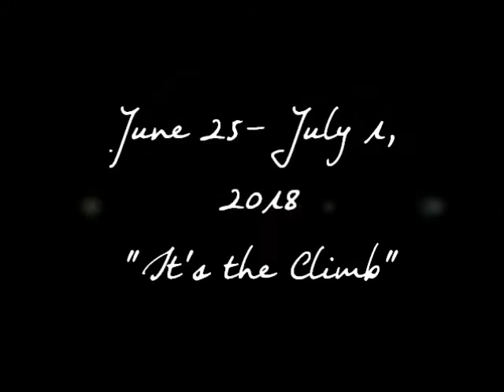Weekly Astrology Reading June 25-July 1: “It’s the Climb”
The  Moon illuminates the sky this week reminding us of the progress we’ve made through the first half of 2018.  This is a year of healing the past once and for all, but healing some deep seated wounds can be a daunting, scary and painful task to achieve.  This week the energies not only remind us of where we’ve been, but that a bright, happy future is waiting if we are finally ready to release.

Mars is entering a retrograde period beginning Tuesday, the 26th and will remain in stalled mode until August 27.  Mars is the engine that drives us all, so as it begins to slow down, we feel our internal engines beginning to slow down as well.  We begin to lose our momentum that we’ve been building over the past several months of the year, and almost lose the drive to keep pushing ahead.  This is a time of forced introspection, to let the jets cool in a manner of speaking and to review where our past actions have lead us to where we are now.  Have our actions been helping us to move forward or are they making us repeat the same cycles again and again?  Normally, these are cycles that are filled with impulsive choices, anger, and many other self focused shadow side issues that Mars tends to bring.  Because this retrograde is happening in the sign of Aquarius, it is a signal from the universe that is freeing us from cycles of the past.  This is a time when action is not required, but refelction and observation is the main goal.  Action will come later in this year of transformation.

There will be a lot of looking to the past, especially the events surrounding the end of 2017 this week under the energies of the Capricorn Full Moon.  Full Moons are a time of releasing what no longer serves us, and this particular Moon asks for us to review the roots and structures under us and to see where certain events no longer serve us; especially in terms of family, home and career as these are ruled by the Capricorn and Cancer energies that make up the Full Moon.

The Capricorn Full Moon teaches us to trust that wherever we are now is where we are meant to be.  The past year has thrown new beginnings on us that have made us question what we once viewed as our safety nets (home, family, career) and has made us very uncertain of what is safety.  This week, we are reminded that no matter what unexpected events have occurred in the past year, it is ultimately where we are intended to be right now.

Though this moon is reassuring, it’s also one that makes us accountable for our choices, and decisions.  Saturn ruled Capricorn is all about lessons, and this week, we may have to confront our problems head on and face any hard truths head on.  Where some may be receiving the harsh end of karmic cycles, others will be repaid for the hard work they have been putting in.

Regardless of how the scales balance this week, we all see that we have to push past whatever is stopping us or holding us back and push through anyway.  The July eclipse season will give us greater clarity on how to push through exactly, but for now, it is the time for listening to what our heart is telling us needs to be done.  It is the true compass.

Mercury moves into the fiery sign of Leo this week as well.  When the planet of communication lands in the sign of confidence and strength, we all gain greater views of our self and our purpose.  This three week transit will guide us to go within (along with the Mars retrograde) and find what truly makes us happy.

Archangel Uriel surrounds us in this highly charged week.  The angel known as the psychologist of the Archangels, he removes toxic energies from our minds and energetic cords we’ve created with others.  He helps us to mentally work through our issues and whispers new ideas into our consciousness.

His message this week comes through the card 5 of Air.  This is a card that reminds us that no matter how hard we try at times, sometimes we don’t necessarily make the best choices.  It tells us that even though the choices may not be right, they happen for a reason and that we surley will learn many things from these choices that help us when similar situations arise in the future.  This is a card that asks us to review our motives and the motives of others around us and to call on Uriel to see if these choices are coming from a place of highest good and integrity.  As we enter into the mars retrograde, we are reviewing actions of the past (both our own and the actions of others) and seeing where the direction we’re heading is getting us to where we need to be.

Uriel is there supporting us to release thoughts, actions and repetitive cycles that no longer work for us.  He asks us to release toxic cords that hold us in the past.  He asks for us to release stubborn unforgiveness and anger with ourselves and others, because when we do, we prevent ourself and the other person for moving ahead.

Sending you light and love;
Kristen